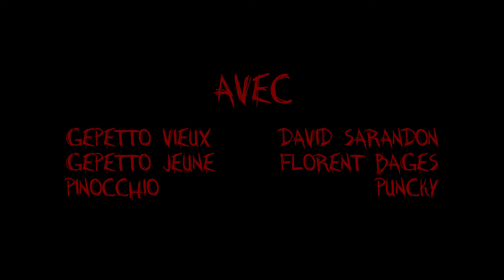Il était une fois... Le menuisier.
Réalisation : Gaëlle Dan.
Avec : David Sarandon, Florent Bages & Puncky.
Générique : Gaël Thebault.